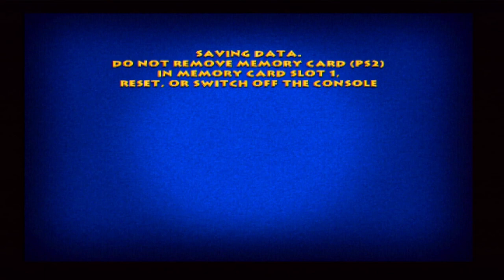Tom & Jerry in War of the Whiskers - PlayStation 2 Gameplay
Captured directly from the PlayStation 2 using the Kaico HDMI converter. This is NewKidCo's only game they published for the PS2 (as well as GameCube and the original Xbox) and is the sequel to the PC and N64 game, Tom & Jerry in Fists of Furry. And once again, this game was co-published by Ubisoft in PAL regions.

Developed by VIS Entertainment
Published by NewKidCo
Also released on GameCube and Xbox